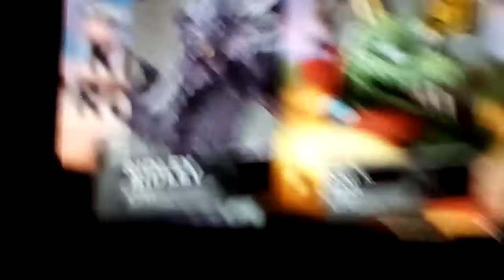Super Smash Bros Ultimate: Ridley VS King K Rool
A Battle Between 2 Nintendo Villains!

The Enemy Of Samus VS The Enemy Of Donkey Kong